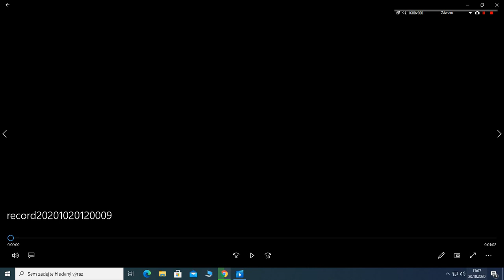Staniční hlášení Liberec - TL 20914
0:00 Mezistátní TL 20914 ( ukončete nástup + D )